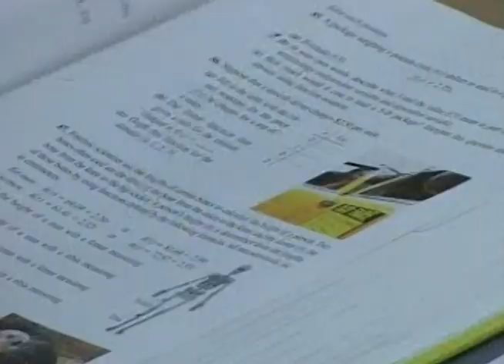Corps changes tuition assistance benefits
Due to Department of Defense budget restraints, the Marine Corps is changing the amount Marines can receive for tuition assistance. Cpl. Nick Neighbors has more.